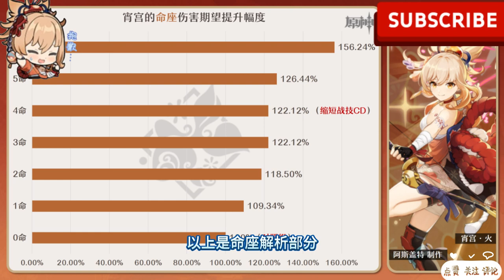《原神角色/霄宫全方位攻略》